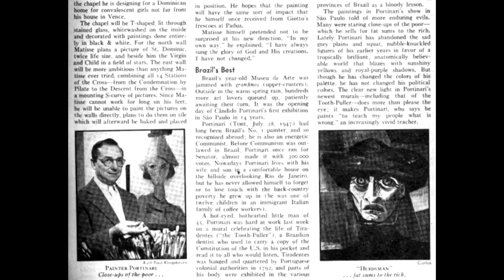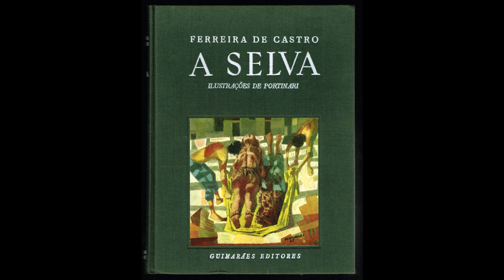Grandes Pintores Brasileiros - Candido Portinari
Nesta serie vocês poderão conferir sobre a vida e obra de grandes pintores brasileiros.